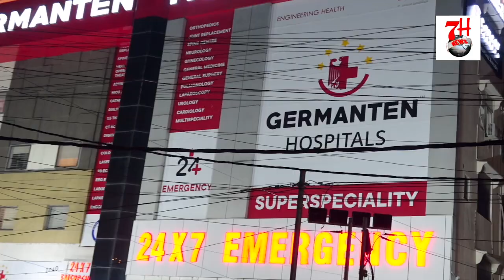Rta Inspector Ne Autos Ki Checking Ki| 7h Tv News